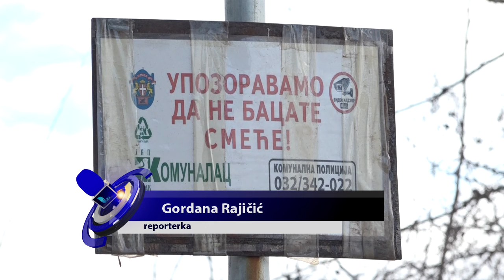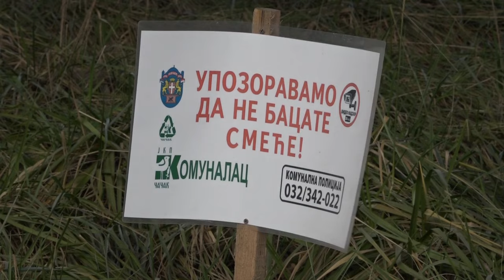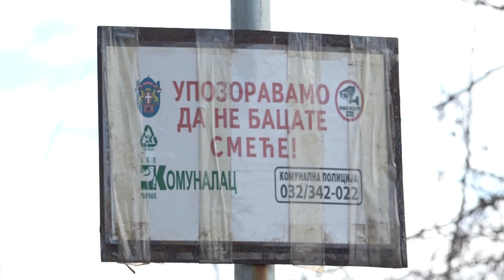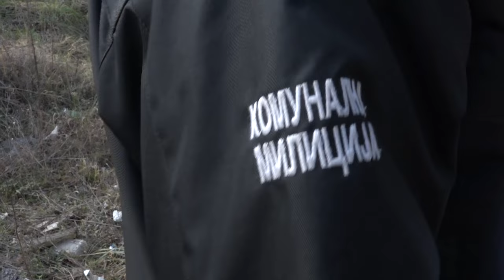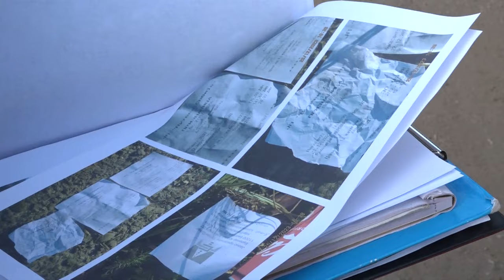ČAČAK 26.01.2024. Foto uređaji u borbi protiv divljih deponija